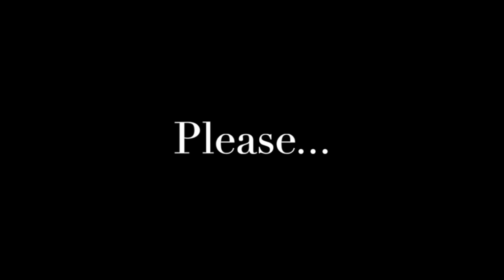Come to the Bee La Bop! | Blood and Truth PSVR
Oh Hey! It is me, Ollay.
Blood and Truth is a PSVR exclusive game that features a plot similar to that of a Mission Impossible movie!
I had a lot of fun recording this video and I know that my new editor had a fun time editing it (at least I hope so)

Captured on PS4 Pro with Playstation Camera generation 2.